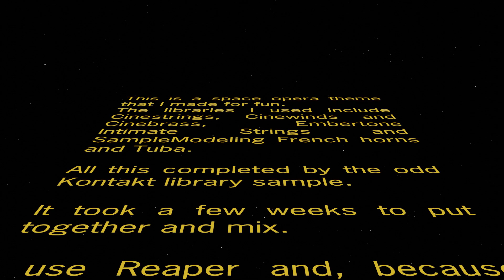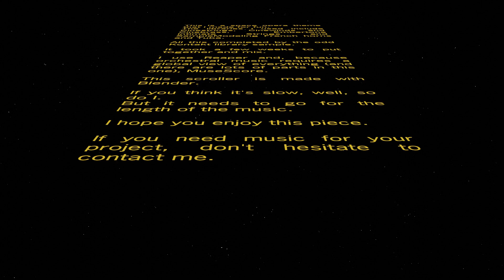Space Opera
This is a space opera theme that I made for fun.
The libraries I used include Cinestrings, Cinewinds and Cinebrass, Embertone Intimate Strings and SampleModeling French horns and Tuba.
All this completed by the odd Kontakt library sample.
It took a few weeks to put together and mix.
I use Reaper and, because orchestral music requires a global view of everything (and there are lots of parts in this one), MuseScore.
Scroller is made with Blender.
I hope you enjoy this piece.